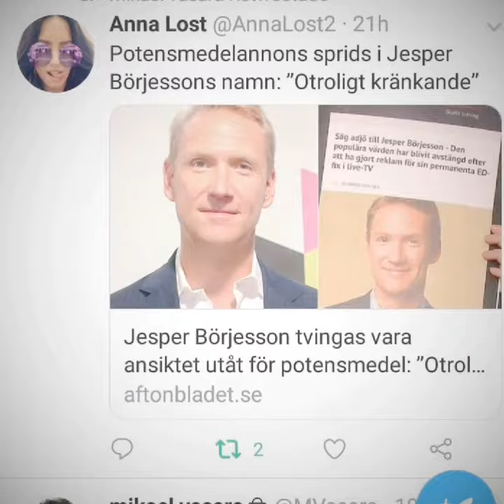Michael Vasara Spotify radionbotkyrka